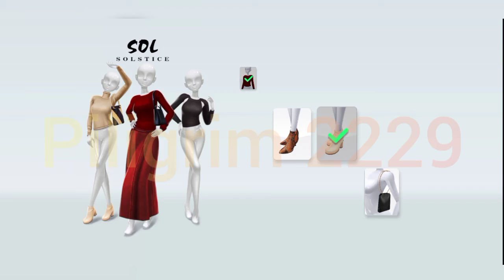Game. Super Stylist. Style. Fashionistas. Models. Игра. Супер Стилист. Стиль. Модницы. Модели.